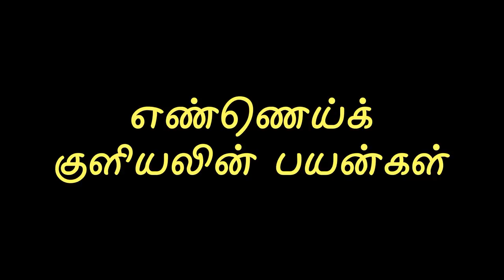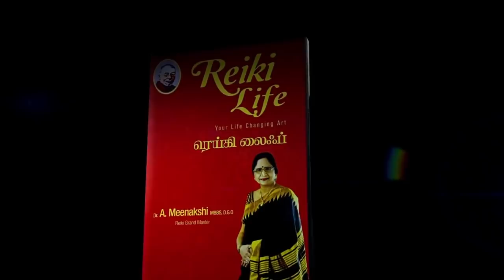எண்ணெய்க் குளியலின் பயன்கள் | ENERGYNESTS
Madurai
on February 1st & 2nd 2020 (Saturday & Sunday)
Reiki Level 1, 2 & 3.
Time: 9.30am to 7.30pm
HOTEL PREM NIVAS - Madurai ( Near Periyar Bus Stand)

Bangalore
on February 9th (Sunday)
Full Day Class in Tamil

Coimbatore
on February 22nd & 23rd 2020 (Saturday & Sunday)
HOTEL BLUE STAR - Gandhipura

Sudden accidents
Mental illness